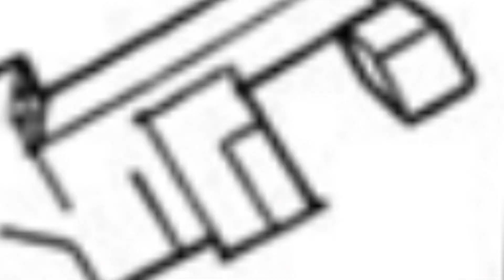[tree_hobby] ONE PIECE DUB: chapter 1111